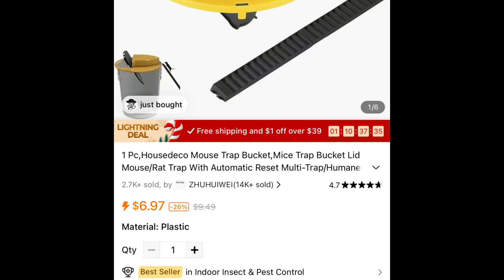catch the mice 抓老鼠 终于找到一个抓老鼠方法#catch the mice#小妙招#小院时光